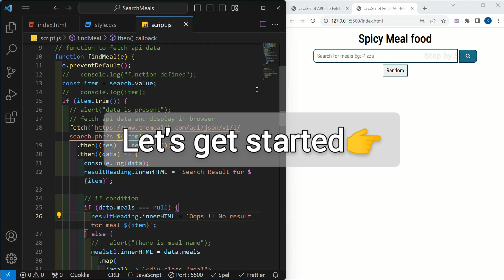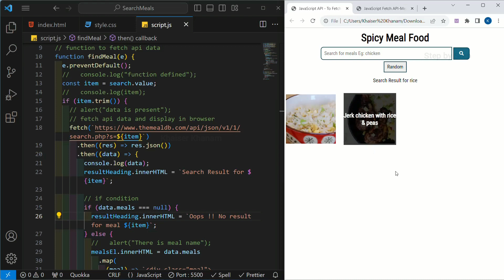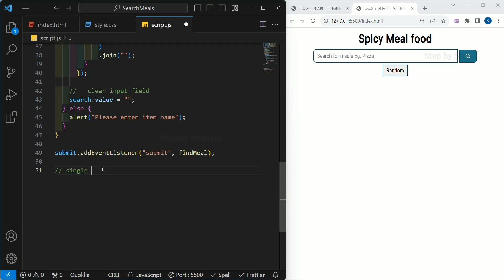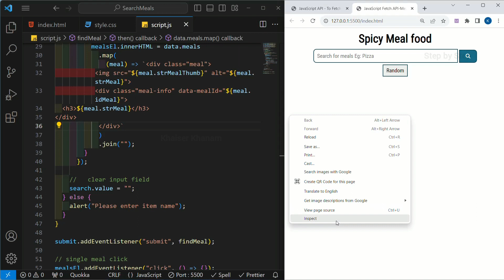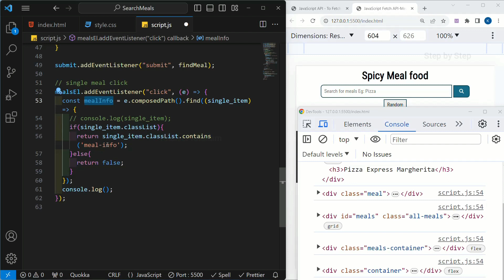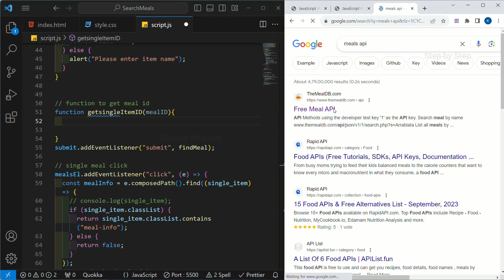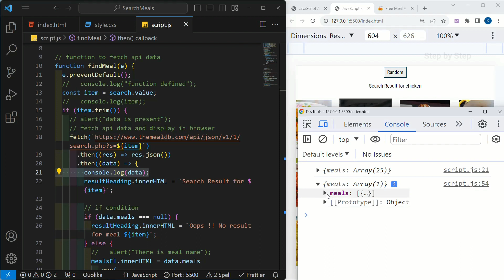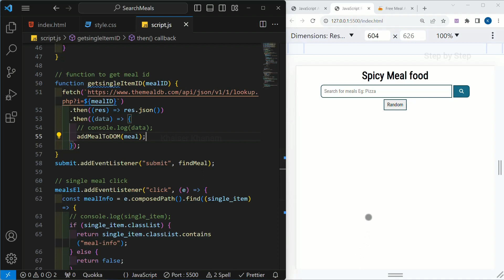#6. JavaScript Project - Fetch Meal API | Get Meals ID